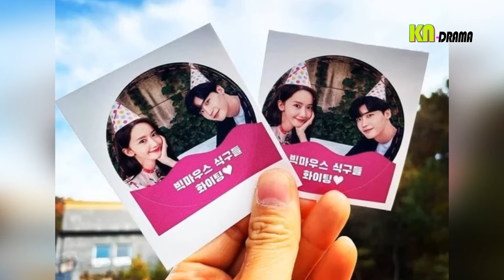SNS에 올라온 소녀시대 멤버의 '웨딩드레스' 사진, 이목 집중됐다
그는 작은 얼굴에 또렷한 이목구비, 밝은 미소 등으로 특유의 청순한 매력을 발산해 눈길을 붙잡았다.

또 여리여리한 몸매로 청초한 분위기를 풍겨 감탄을 자아냈다.
결혼도 안 한 윤아가 이날 웨딩드레스를 입은 이유는 바로 드라마 촬영 때문이다. 윤아는 오는 29일 방송되는 MBC 새 드라마 '빅마우스'에 출연한다.
이 드라마는 승률 10% 생계형 변호사가 우연히 맡게 된 살인 사건에 휘말리면서 하루아침에 희대의 사기꾼 '빅마우스'가 되면서 가족을 지키기 위해 거대한 음모로 얼룩진 특권층의 민낯을 파헤치는 이야기를 그린다.